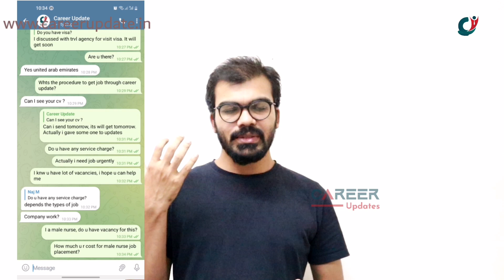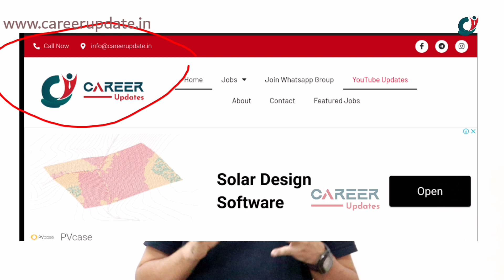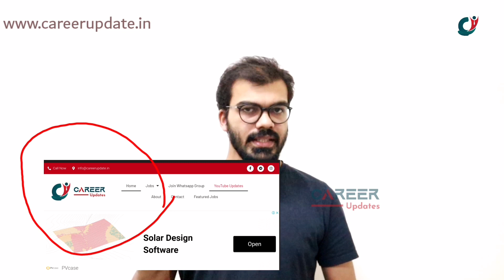കള്ളന്മാർ പണി തുടങ്ങി|Dubai jobs 2022|Gulf jobs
How we can get direct company jobs in gulf countries.
come directly to GCC for job

(visit for latest jobs,whatsapp link,Professuonal CV makng, insta,telegram link,custamer support)

topics covered
gulf jobs
vacancies 2022
dubai  jobs

Kuwait JOB
airport jobs
driver jobs
Job
Jobs
Dubai job
Dubai jobs
 job vacancy
gulf jobs
gulf job
gulf job today
employment news
Qatar
Qatar job
Qatar jobs
Qatar jobs in Malayalam